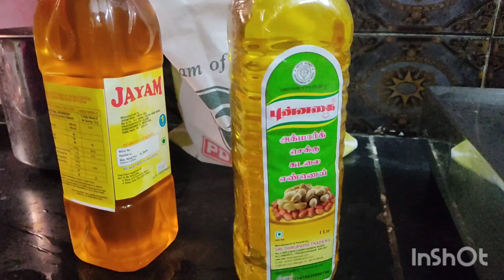New year/Afternoon routine/Day in my life/chicken kulambu/ Fish fry